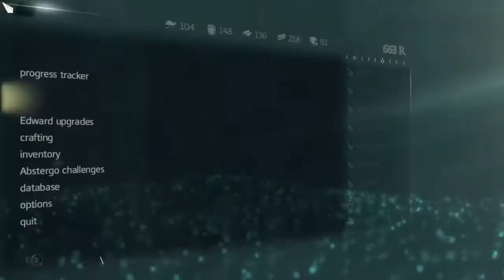Assassins Creed: Black Flag Walkthrough/Gameplay Part 31 - Diving Bell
What is Assassins Creed: Black Flag?
 It is 1715. Pirates rule the Caribbean and have established a lawless pirate republic. Among these outlaws is a fearsome young captain named Edward Kenway. His exploits earn the respect of pirate legends like Blackbeard, but draw him into an ancient war that may destroy everything the pirates have built.

    A Brash Rebel Assassin Become Edward Kenway, a charismatic yet brutal pirate captain trained by the Assassins. Edward can effortlessly switch between all new weaponry including four flintlock pistols and dual cutlass swords.
    Explore an Open World Filled With Opportunity Discover the most diverse Assassin's Creed® world ever created. Explore 50 unique locations where you can live the life of a pirate, including:
        Loot underwater shipwrecks.
        Assassinate Templars in blossoming cities.
        Hunt for rare animals in untamed jungles.
        Search for treasure in lost ruins.
        Escape to hidden coves. You can also play with friends in the critically acclaimed multiplayer.
    Become the Most Feared Pirate in the Caribbean Command your ship, the Jackdaw, and strike fear in all who see her. Plunder and pillage to upgrade the Jackdaw with ammunition, equipment, and disguises needed to fight off enemy ships. The ship's improvements are critical to Edward's progression in the game. Attack and board massive galleons, recruit sailors to join your crew, and embark on an epic adventure.
    Experience the Gritty Reality Behind the Pirate Fantasy Stand amongst legendary pirates such as Blackbeard, Calico Jack, and Benjamin Hornigold as you establish a lawless pirate republic in the Bahamas and relive the truly explosive events that defined the Golden Age of Pirates.

Assassins Creed Black Flag Walkthrough

Assassins Creed Black Flag Walkthrough Part

Assassins Creed Black Flag Gameplay